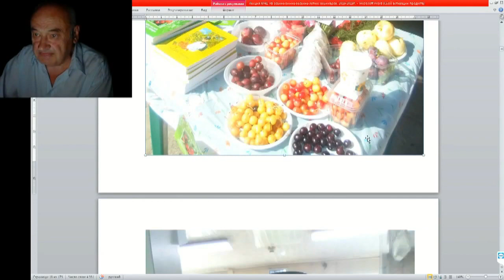Железов Валерий Сад и Плоды Боднара Бориса Иосифовича